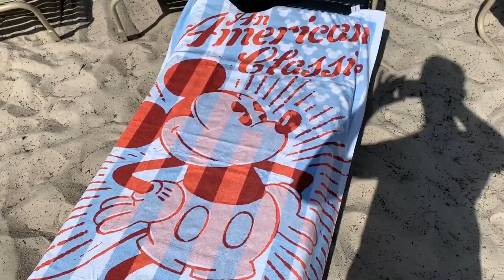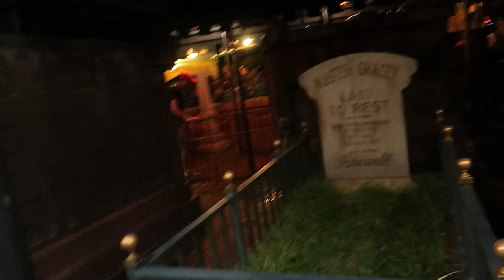TYPHOON LAGOON & MAGIC KINGDOM | WALT DISNEY WORLD FLORIDA VLOGS | EPISODE 9 | ITSCOLETON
We took a well deserved rest and checked out Typhoon Lagoon before heading across to Magic Kingdom where we go ride crazy!

WE'RE ON VACATION!
As we are currently flying out to Florida our November vlogs will be taking a little break and will return on Sunday 17th February.